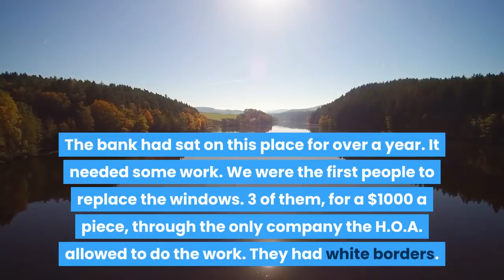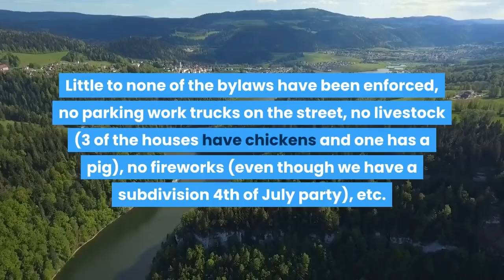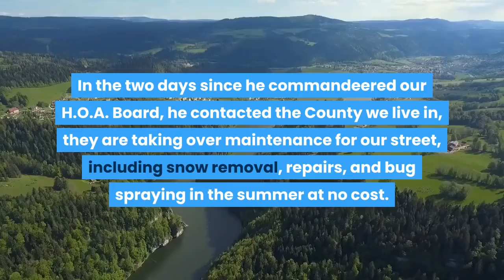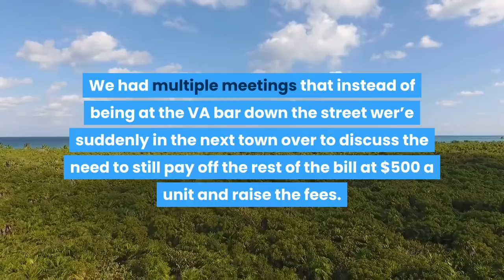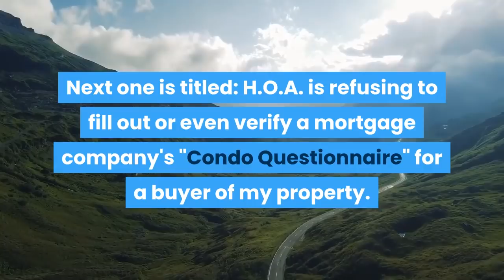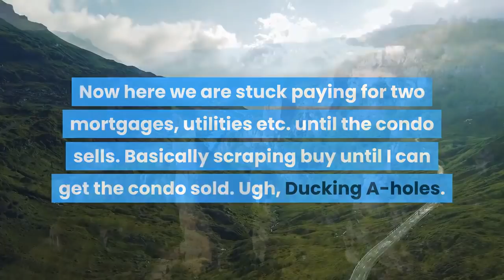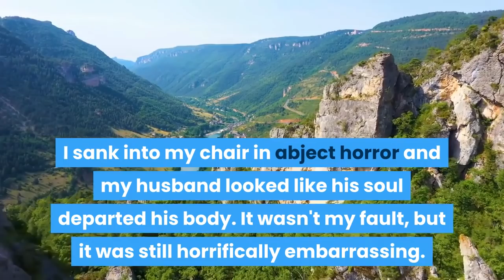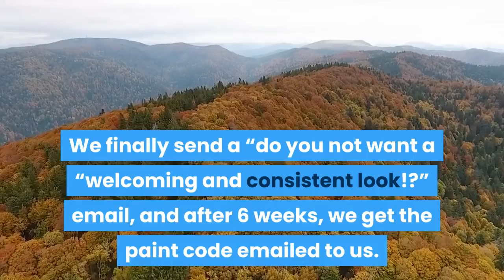HOA Placed A Lien On My Home For "Retroactive" Dues Before I Lived Here, We Take Over The HOA & Win!